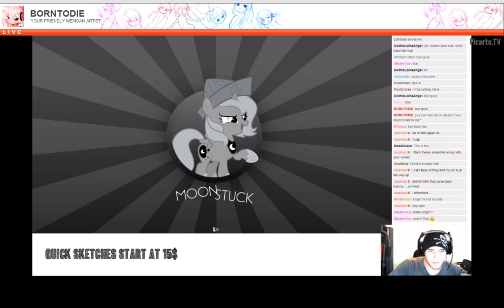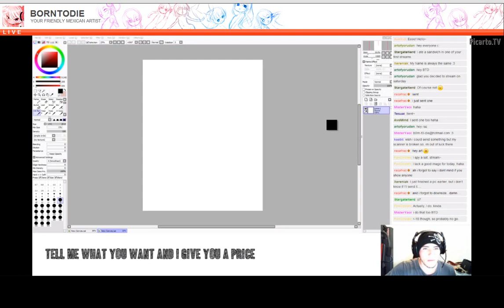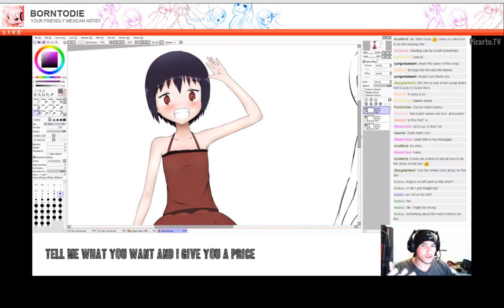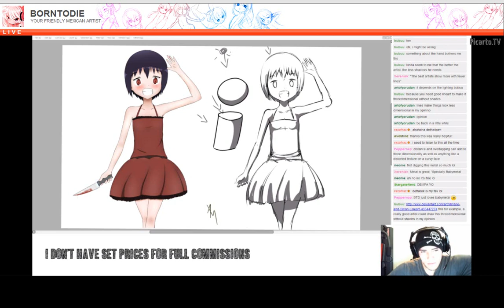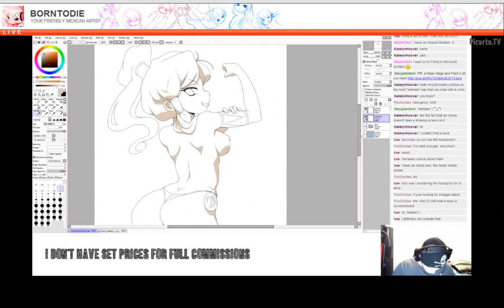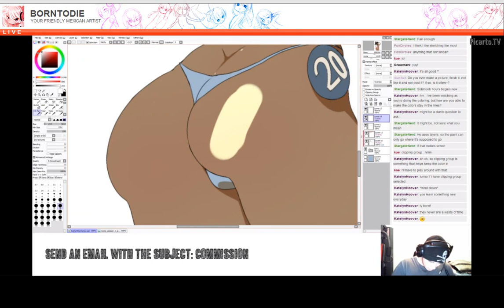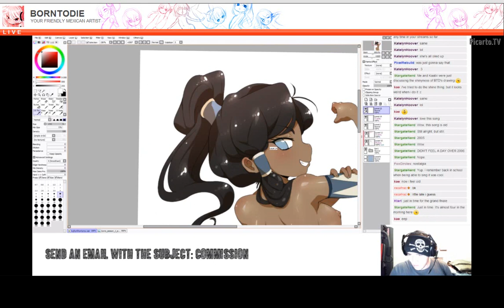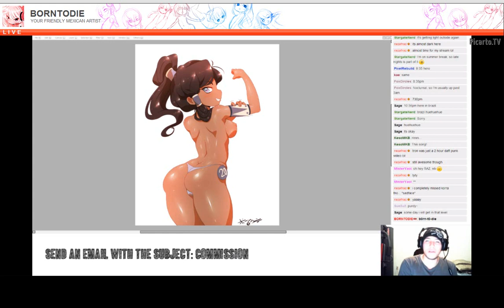B0rn-T0-Die July 5th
Camtasia failed to record the audio, sorry for any inconveniences.